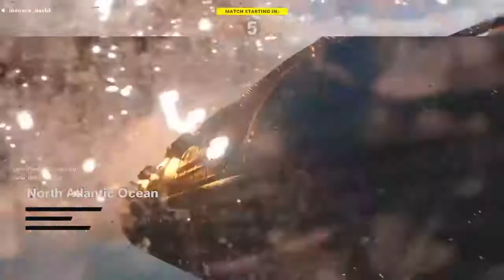COD COLD WAR| MIS PRIMERAS IMPRESIONES